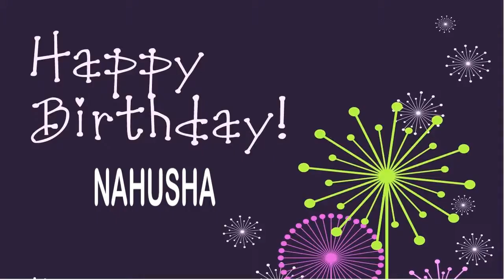Nahusha Happy Birthday Wishes & Mensajes